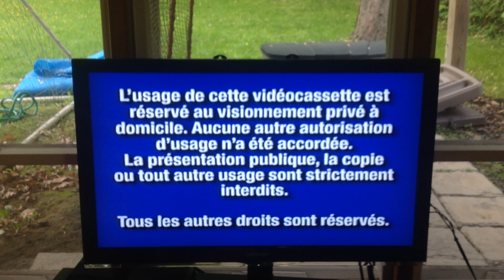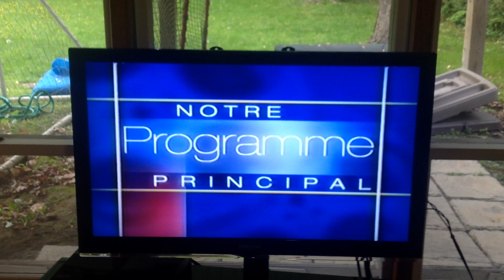conte d'automne et de printemps 2000